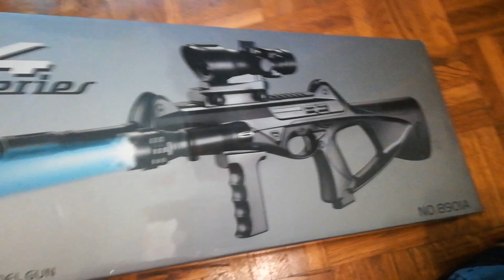Unboxing del mio nuovo fucile .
Scusate per quei 20 secondi di cavolate col mirino